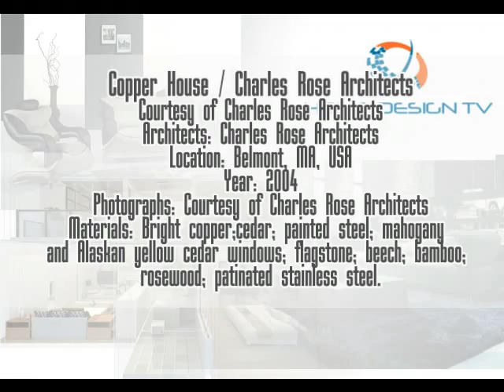COPPER HOUSE - HOUSE STYLE DESIGN WITH COMBINATION of COPPER AND WOOD MATERIAL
house style design - Do you know that copper house has unque house style design? Yes this house design not only has beautiful shape but the combination of the material is so unique. The architect uses combination of copper and wood. It looks so contemporary design. Have you seen house from copper? check it out!